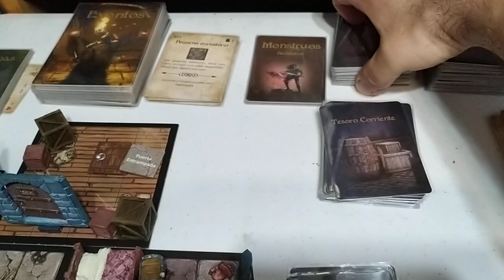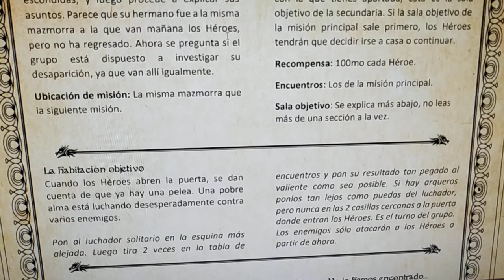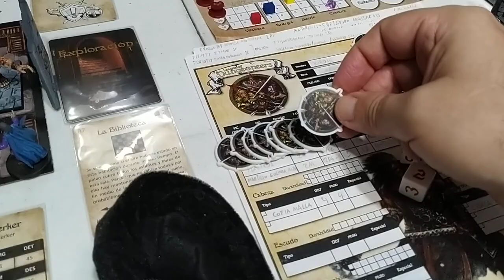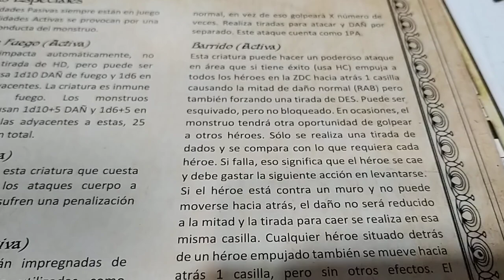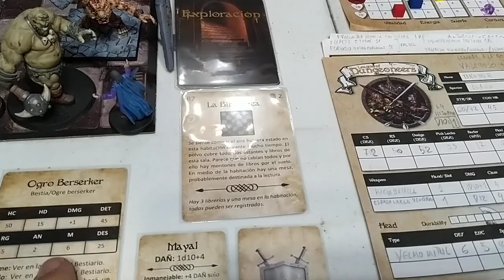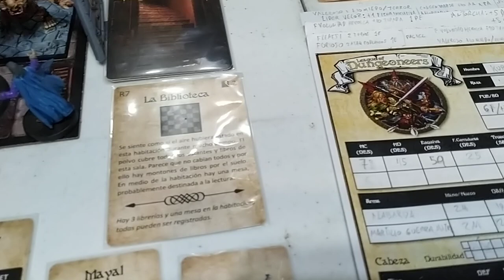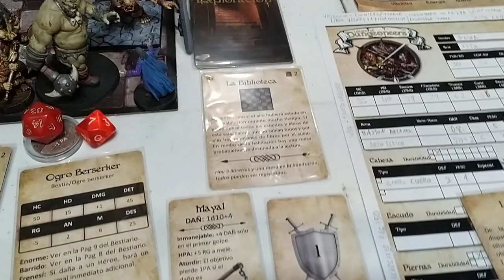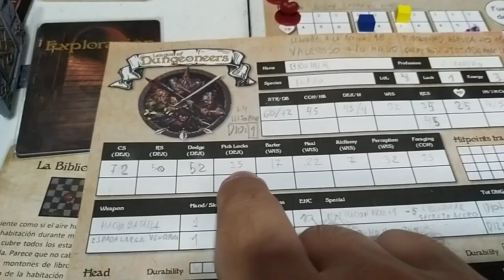League of Dungeoneers. Parte 3 La casa del Placer.